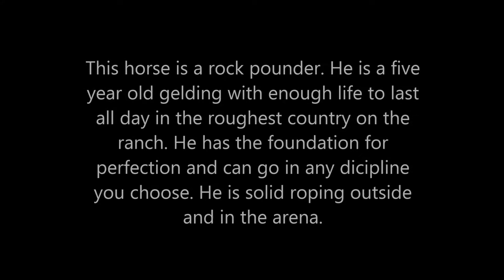Skippa Scudder 2009 Grey AQHA Gelding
*~* FOR SALE *~*
Skippa Scudder is a 2009 grey AQHA gelding. He has been exposed to many things including branding calves and working cows in the arena.